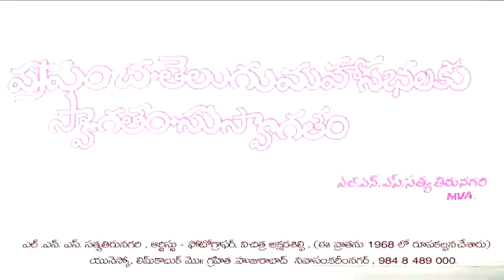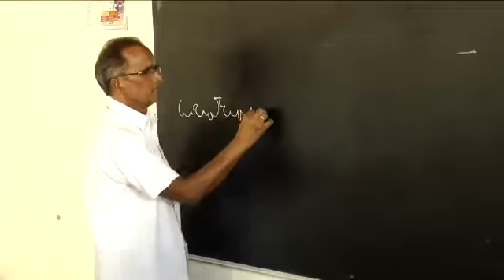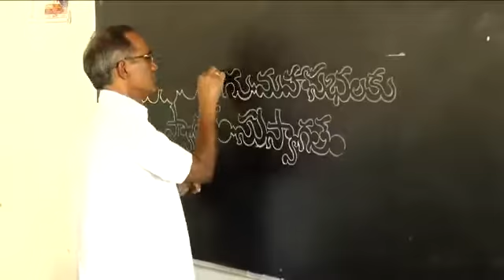Amazing Telugu Writing